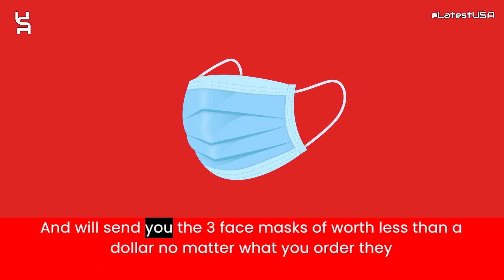Kanyeswap Reviews | Scam Alert! KANYESWAP.COM | KANYESWAP.COM Review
Kanyeswap.com reviews,
Kanyeswap.com is fraud?,
Kanyeswap.com scam or legit?
Kanyeswap.com,
KANYESWAP.COM,
KANYESWAP.COM review,
KANYESWAP.COM scam,
KANYESWAP.COM Fake Website,
KANYESWAP.COM Fraud,
Is KANYESWAP.COM Scam?,
KANYESWAP.COM Review Scam found video proof,
KANYESWAP.COM REVIEWS,
KANYESWAP.COM WEBSITE REVIEW,
KANYESWAP.COM WEBSITE REVIEWS,
IS KANYESWAP.COM LEGIT,
latestusa,
Scam Websites